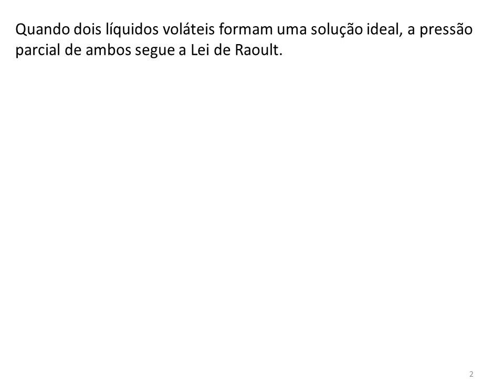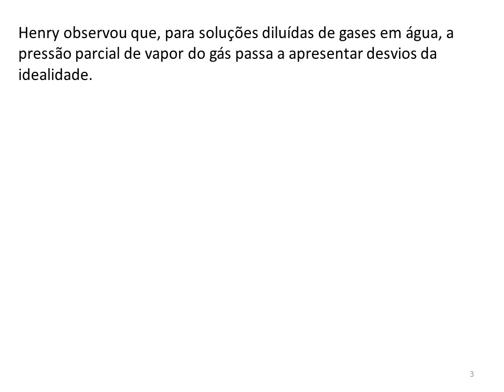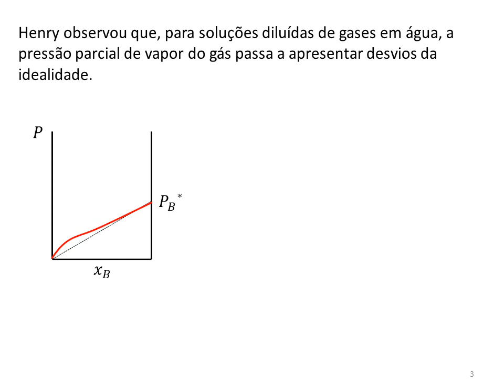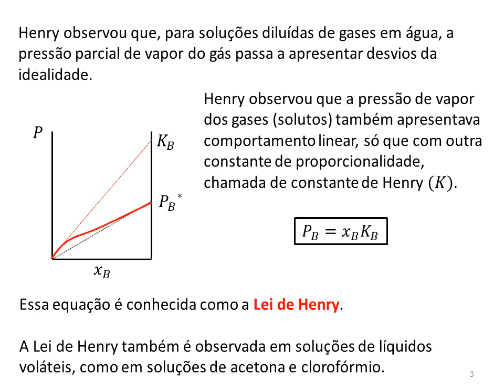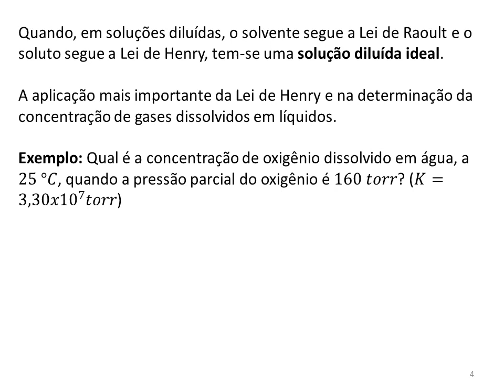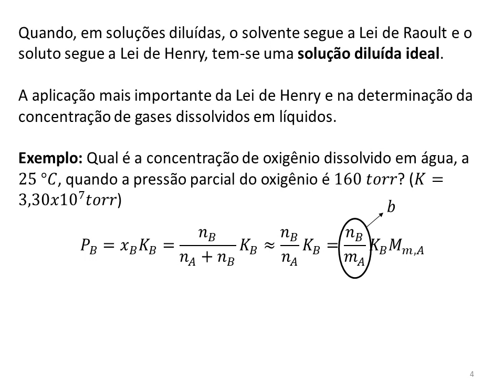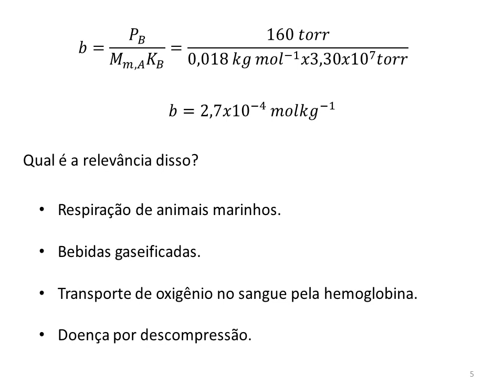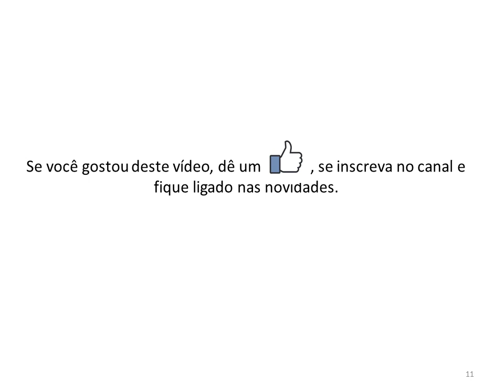Lei de Henry e as soluções diluídas ideais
Este vídeo apresenta a Lei de Henry e discute  a sua importância para o estudo da dissolução de gases em líquidos. O vídeo também apresenta uma aplicação bem interesse dessa lei na explicação da "doença de descompressão" também chamada de "mal dos mergulhadores".

Bons estudos!